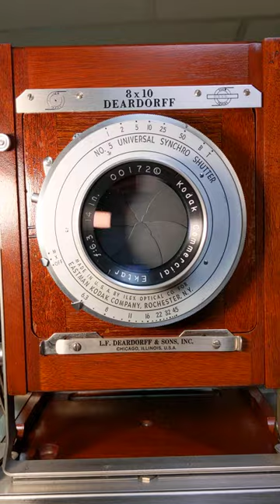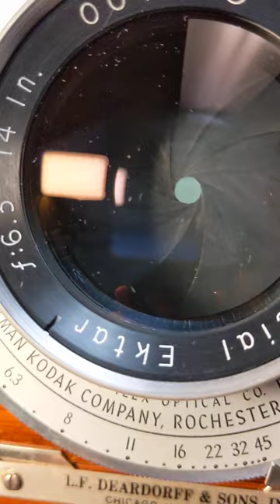Kodak 14 Inch f/6.3 Commercial Ektar Lens in No. 5 Ilex Universal Shutter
The photographer should expect more from his lens than its ability to form an image. He should expect that this image be professionally brilliant—at any aperture, and out to the very edges of the film. He should expect that the lens elements be both coated and light-baffled to cut contrast-reducing flare to a minimum. He should expect that its performance with color materials, and that its corrections with respect to color be beyond criticism. Nor should he expect to change focus when he changes stops.
The photographer using a Kodak Commercial Ektar Lens, f/6.3, will find that it lives up to each of these expectations, and that the negatives it produces give him a new standard of quality.

These lenses are made to the highest of standards and to extremely minute manufacturing tolerances. Each air-glass surface is Lumenized — surface treated for flare reduction to improve both clarity and brilliance. They are meant principally for commercial photography, but they can also be used for portraiture, or wherever a brilliant, superbly sharp image is desired. Their angle of sharp coverage at 6.3 is 53°, and at 16, 64°. Thus, at small stops, the next larger film size than that recommended can be used. They are available in barrel with iris diaphragm, or in Ilex Synchro shutter to permit synchronized exposures with any type of flash lamp, or with electronic discharge equipment, such as Kodatron Speedlamps. A flash connecting cord and cable release are supplied with each lens. Note that the 8-inch Kodak Ektar Lens has a maximum aperture of f/7.7. Although somewhat slower at maximum aperture than the f/6.3 lenses, it is well-suited for general picture making, and especially suited to copy work.

- from Kodak Lenses for Professional Photography